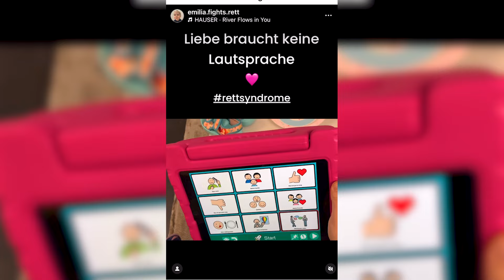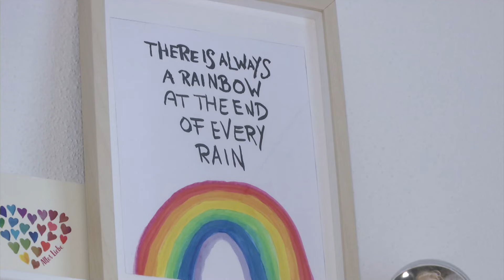Das Leben mit einer Krankheit - die 3 Jahre alte Emilia leidet am Rett-Syndrom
Was macht das mit einer Familie, wenn das Kind eine seltene Erkrankung hat?
Katharina und Stefan aus dem Münchner Norden haben es erlebt, bei der kleinen Emilia wurde das sogenannte Rett-Syndrom diagnostiziert - eine Genmutation, an der eines von 10 000 Mädchen in Deutschland erkrankt. Die Forschung steht noch am Anfang, es gibt zwar Behandlungsmöglichkeiten, aber bislang keine Heilung.
Anna-Lena Werkmann hat Emilia und ihre Eltern besucht.